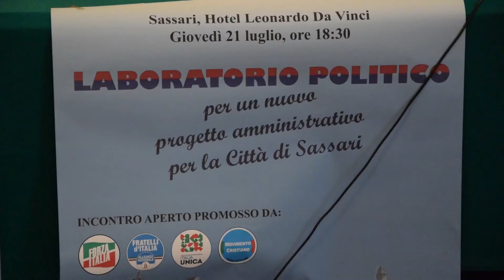Un laboratorio politico per il centrodestra sassarese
Per adesso collaborano e dialogano Forza Italia, Italia Unica, Fratelli d’Italia e Movimento Cristiano. Giancarlo Carta: «Nicola Sanna e il Pd hanno distrutto Sassari».